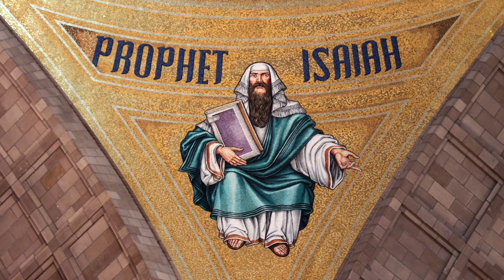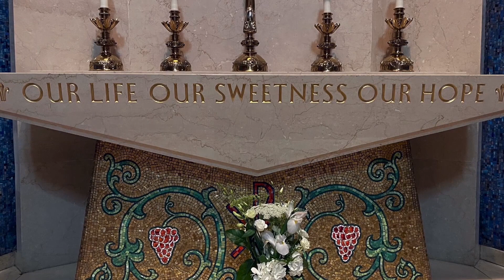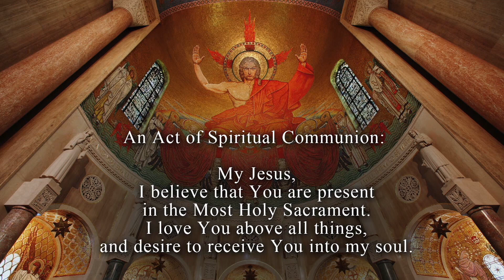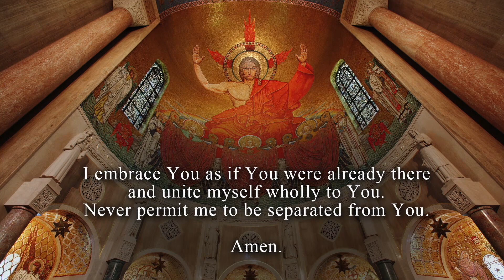Feast Day Mass of OMPH 2021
Happy Feast Day of Our Mother of Perpetual Help! Today also marks the celebration of the 75th Anniversary of the Perpetual Help Center based in Philadelphia, PA. Due to Covid-19 we celebrated a year later with a special Feast Day Mass at the Basilica of the National Shrine of the Immaculate Conception. Please enjoy this special Mass with Bishop Bruce Lewandowski, C.Ss.R., as the celebrant, and Rev. Philip Dabney, C.Ss.R., as the homilist.